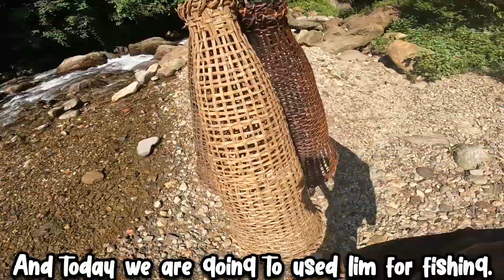Traditional fishing in the river | unique way of catching fish in Arunachal Pradesh!!!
Today in this video I'm going to show you how we tribal people catch fish in the harsh Himalayan river 🔥

traditional fishing
tribal fishing
livefishing

arunachal fishing video
tagintribefishing